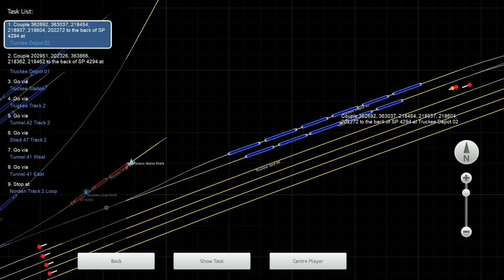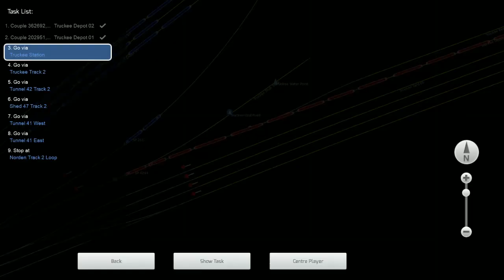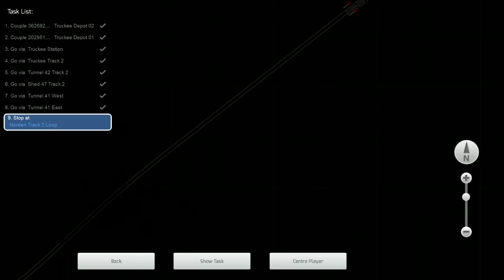Train Simulator 2020: Short Freight from Truckee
Hey guys, just a quick one here in the Southern Pacific Cab Forward on Donner Pass.

...You'll be using a Cab Forward to assemble a short freight train in Truckee and haul it haul it to Colfax, but you might have to stop somewhere in the middle of the journey...

The scenario was made by 'Southeast Railfan' and you can find the link for it below:

Great little scenario with a bit of yard moves and plenty of a.i. on a nice sunny day!